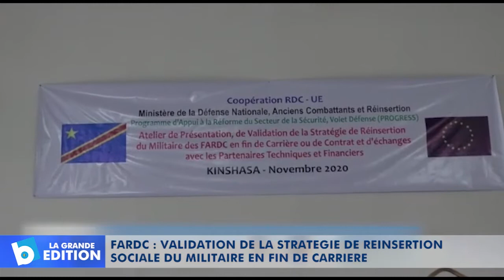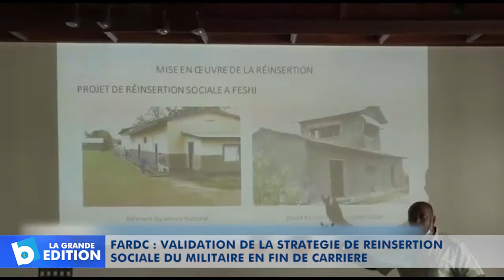FARDC: Validation de la stratégie de réinsertion sociale du militaire en fin de carrière